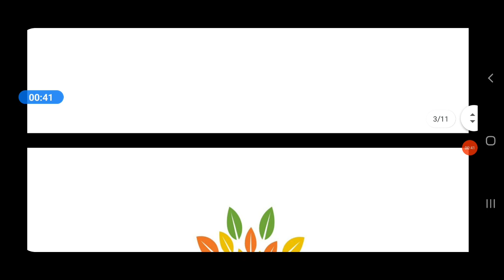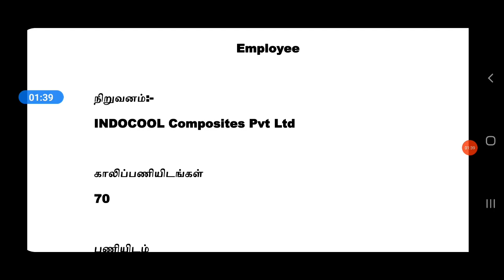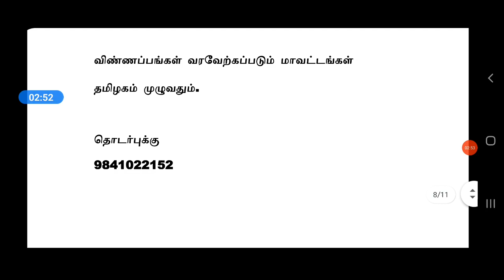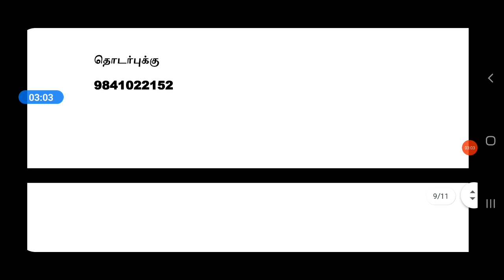MANUFACTURING INDUSTRY JOBS | Tamilnadu Private Jobs | Private Jobs 2021 | Tamil | tamilnadujobs2021